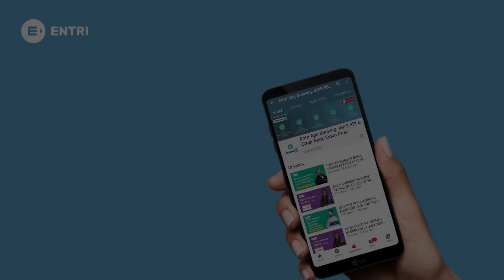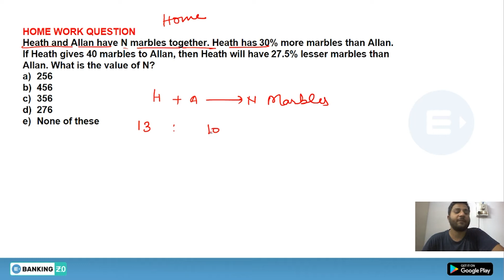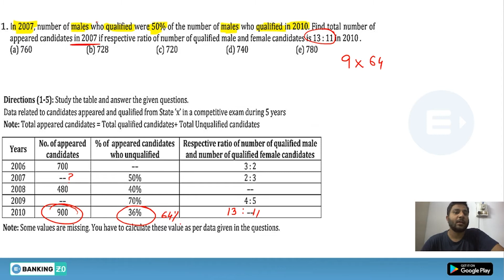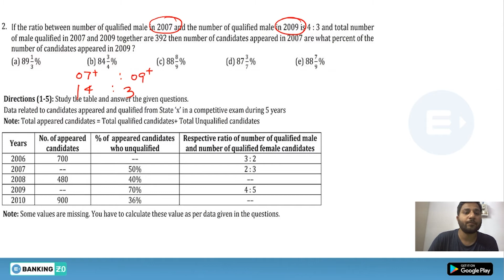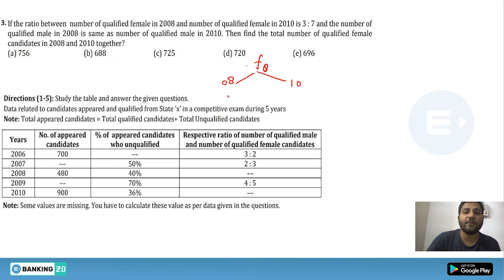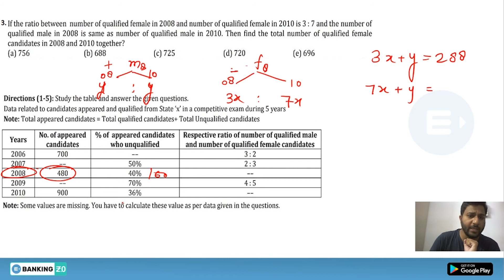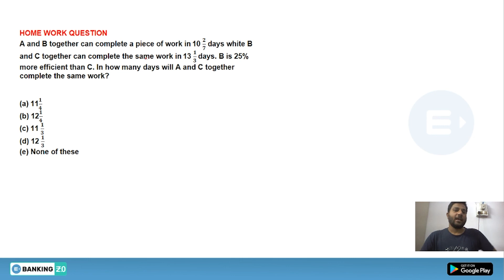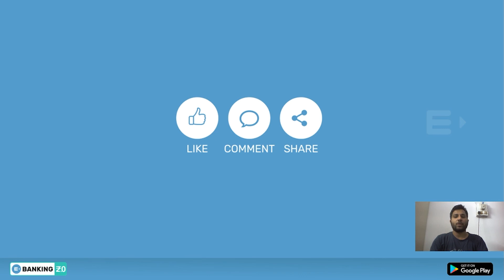FREE QUANT AND REASONING CRASH COURSE DAY 32 | MISSING DI BY BEG SIR |ENTRI APP BANKING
In this Free Quant and Reasoning Crash Course video by Entri's top faculty Beg sir explains about missing DI topic. This video will be very helpful for students who are preparing for upcoming bank exams like IBPS RRB PO/Clerk, SBI PO/Clerk, RBI, Canara bank and all other bank exams.